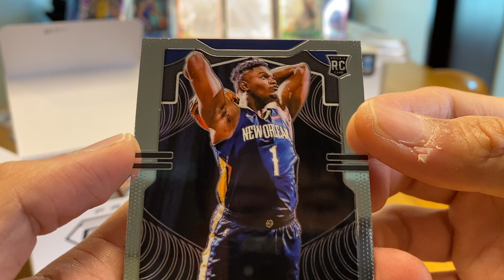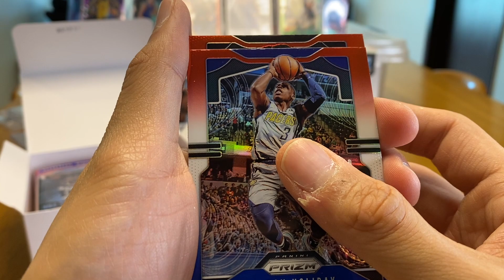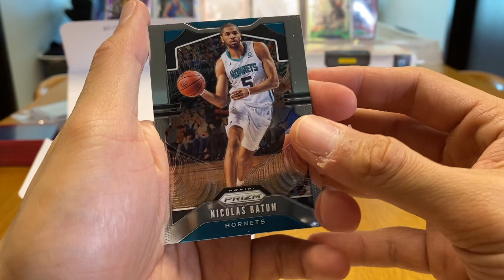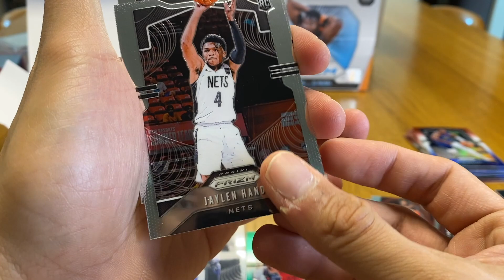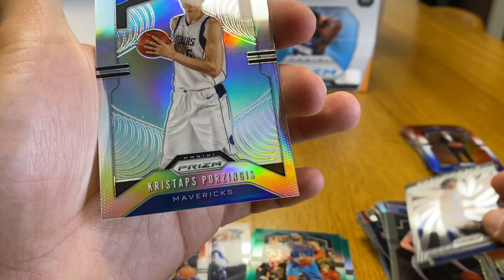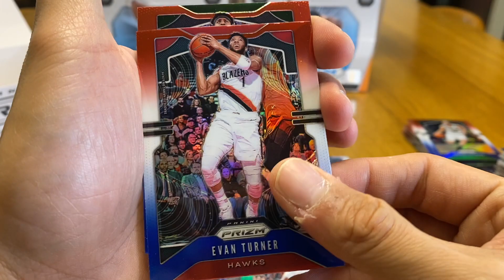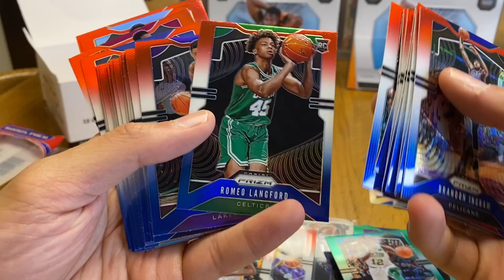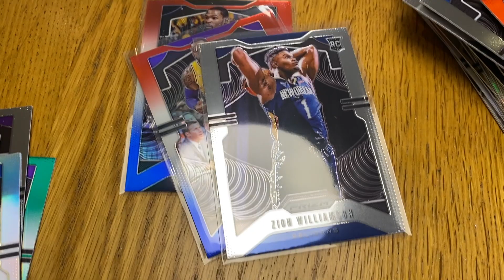Box Break Pinoy EP9 Prizm Cello Box Zion PULL!!!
Finally a Zion Hit!!!

Join me in my journey for the hunt of the best rookie cards, rare cards, and the 1of1s!!!

Keep enjoying our hobby!